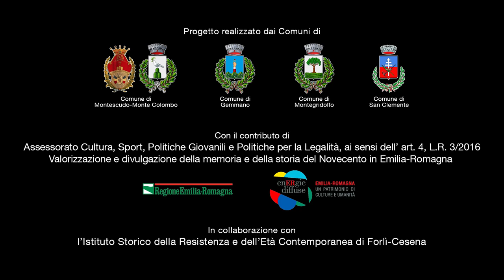Aldo Santoni - Memorie dalla Linea Gotica Orientale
Aldo Santoni, classe 1923, Cavallino, Comune di Montescudo - Monte Colombo. La storia di Aldo, a capo del gruppo armato dei "Ribelli", è una straordinaria avventura: ha salvato tantissimi giovani dai rastrellamenti mettendo a repentaglio la sua stessa vita, ha accolto in casa un soldato americano ferito, ha dovuto difendere le donne dalle violenze dei soldati. Aldo è rimasto un ribelle, un uomo forte e generoso.